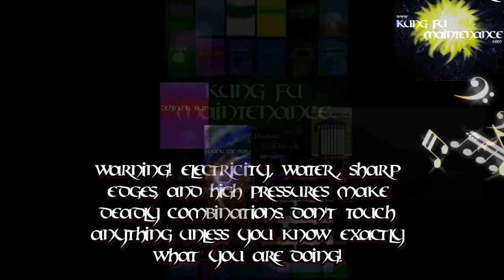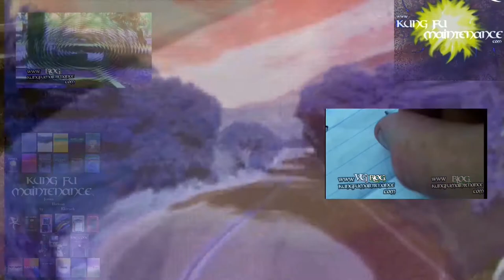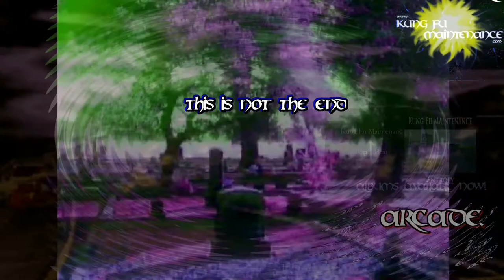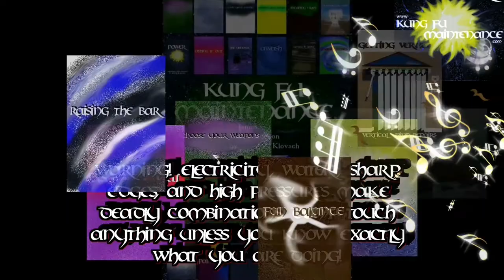Two Ways To Fix Sliding Glass Tub Shower Doors Hitting When Closing Door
Kung Fu Maintenance shows Two Ways To Fix Sliding Tub Shower Doors Hitting When Closing Door
Clear Semi Frameless Tub Shower Doors
Tub Shower Door Bumper Guides
KFM Favored Shower Head
Plumbing Leak Silicone Repair Tape
Watco Push Pull Nufit Tub Drain
Hire A Handy Man
Tub Or Shower Repair Project
Sink Or Faucet Plumbing Project
Price Pfister Ceramic DIsc Cartridge
Toilet Repair Or Installation Project
Carpet Cleaning